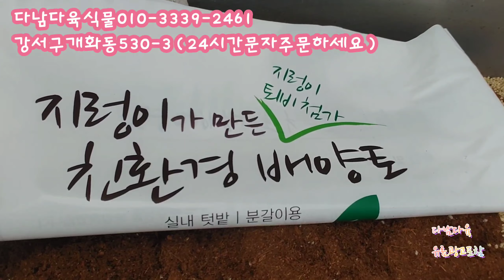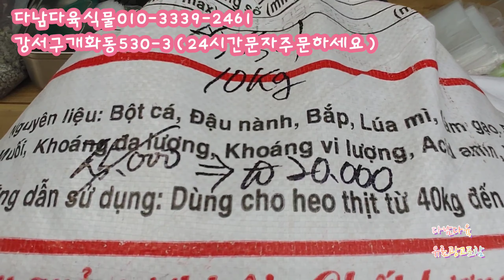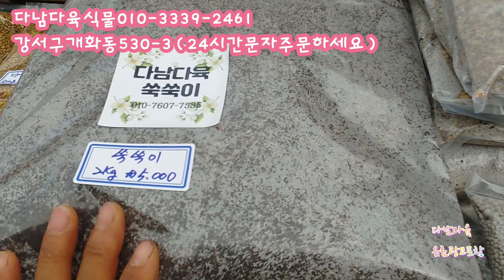집중탐구/뫼비우스금/제이드스타금 다삼다육식물 010-3339-2461